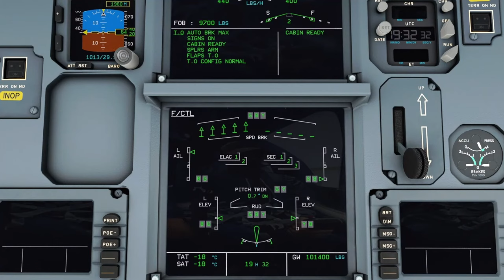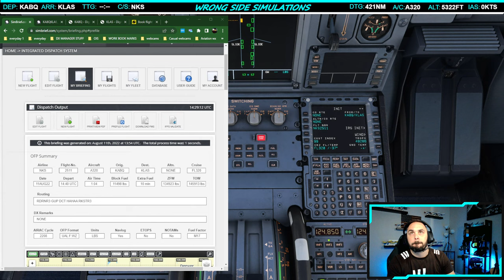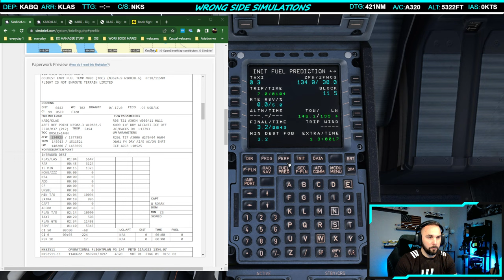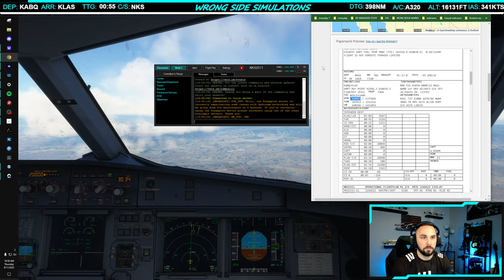FIRST FULL 1440p NEW THROTTLE AND NEW NKS STATION TOUR | ABQ / RNO / BOI / SLC - ALL DAY FLYING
Long day of flying ahead!!! We are gonna put the flightsimpm throttle through its paces as we tour all the new Spirit Airlines destinations. Also, this will be the first 1440P full stream!

Like my Capt Shaquille Oatmeal shirt?

Jetline Systems custom PC
GPU: NVIDIA GeForce RTX 3080
CPU: Intel(R) Core(TM) i7-10700K CPU @ 3.80GHz
Memory: 64 GB RAM
Current resolution: 2560x1440, 144Hz

Hardware:
Flightsimpm Throttle
Thrustmaster TCA Side stick
Thrustmaster TCA Throttle Quadrant
Thrustmaster TCA Throttle addon
Thrustmaster TCA Yoke
Thrustmaster TPR Pedals
Honeycomb Bravo thottle
Corsair VOID RGB ELITE Wireless Headphones